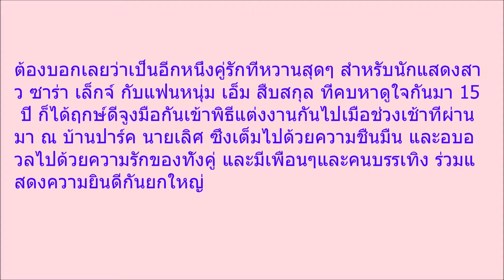แต่งแล้วจ้า ซาร่า เอ็ม ควงคู่เข้าพิธีแต่งงาน 15 ปีแห่งรัก